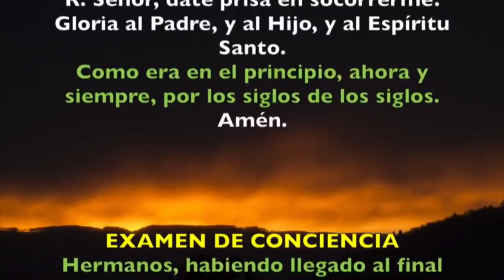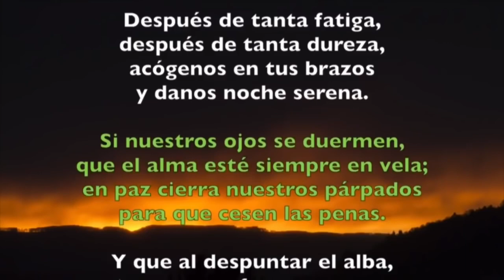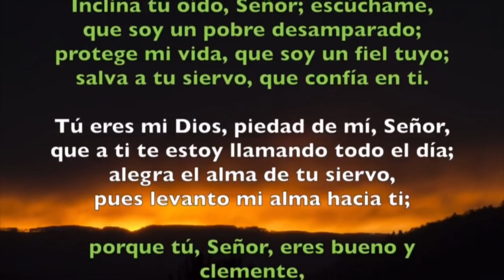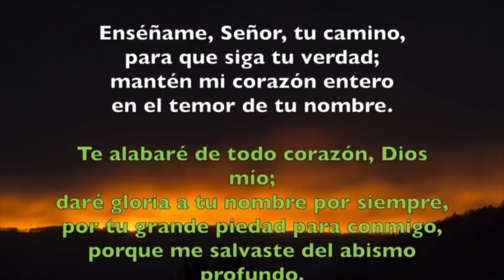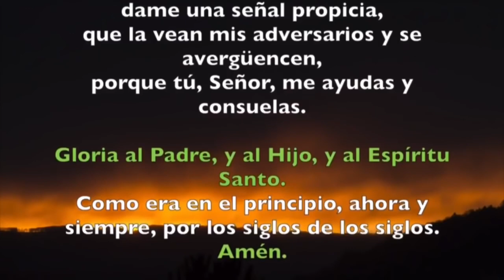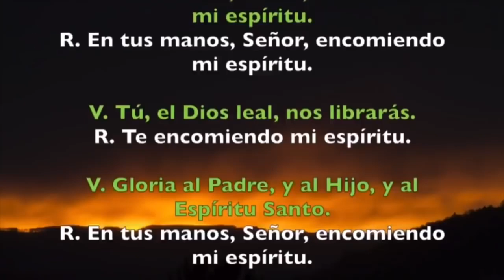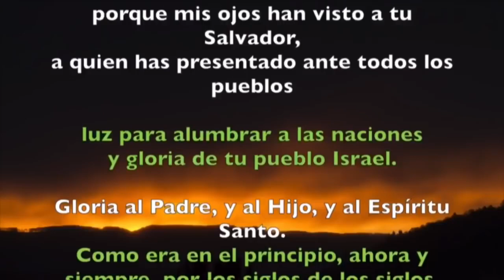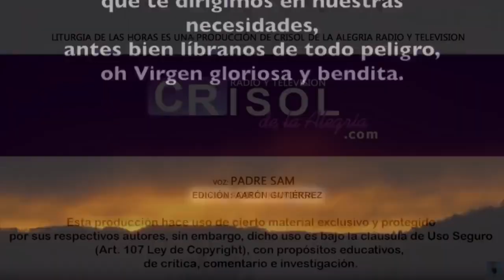Oración de la noche (Completas) LUNES 19 DE AGOSTO DE JULIO 2019 | Padre Sam | Producción Crisol